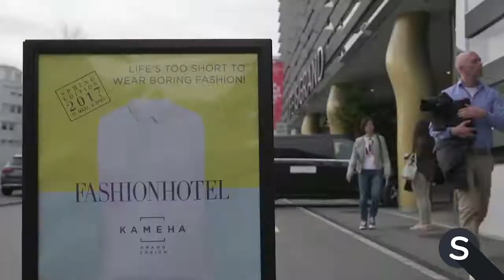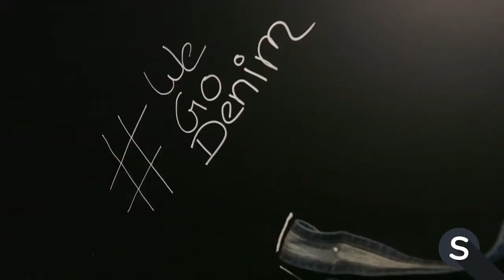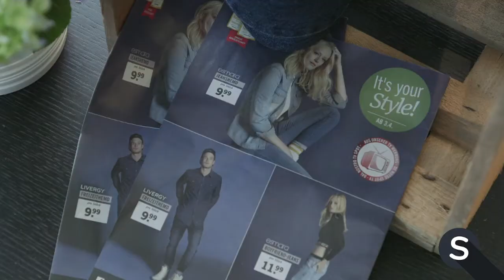Spotlight - Fashionhotel 2017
Knapp 100 Pop-Up-Stores für drei Tage im Kameha Grand Hotel. Der Glattpark bei Opfikon stand für ein Wochenende lang Kopf. Das Fashionhotel präsentierte den chicen Frühling auf seine ganze eigene Art und Weise und verband einmal mehr geschickt Shopping mit Unterhaltung und mittendrin Adela Smajic.